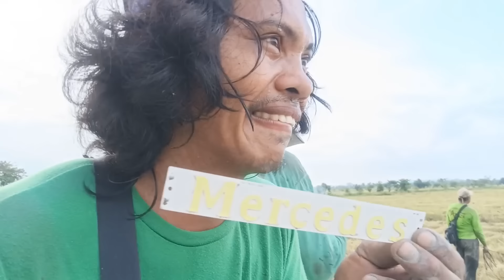KARYADA/Panghuhuli ng tikling(grabe ang daming huling tikling😱😱OR.MINDORO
Karyada/panghuhuli ng tikling grabe ang daming huling tikling mga kapakners may pang ulam na sila😄😄👍
Maraming salamat sa suporta mga kapakners😄😄👍